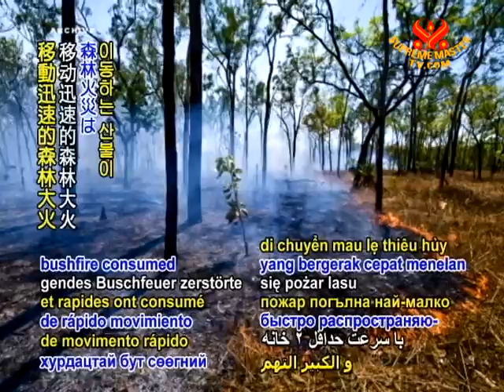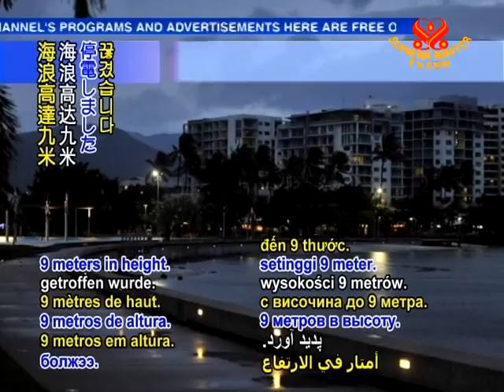Large bushfires and giant cyclone destroy homes in Australia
Large bushfires and giant cyclone destroy homes in Australia. A large, fast-moving bushfire consumed least two homes and several sheds in the Wombak Creek area as it sped out of control through the East Gippsland region of Victoria state. Residents in 10 towns were advised to evacuate. The flames were ignited amidst hot weather that brought 40 degrees Celsius temperatures in Melbourne, and further fueled by high winds. As of Tuesday evening, February 1, the fire had already scorched at least 7,500 hectares, and the Princes Highway between Nowa Nowa and Orbost was closed. Cooler conditions offered some respite to some 150 firefighters working overnight to contain the flames as emergency warnings in a number of small towns were downgraded to watches and alerts.

Meanwhile, residents of North Queensland began assessing damage after Cyclone Yasi made landfall late on Wednesday as a full-strength category five storm, with tens of thousands of residents having already been transferred to shelters thanks to early evacuations by the government. Prime Minister Julia Gillard also stated that 4,000 soldiers, aircraft and naval vessels of the Australian Defense Force were standing ready to assist storm victims. Around 170,000 households lost power as the area was struck by winds reaching 300 kilometers-per-hour and waves up to 9 meters in height. Damage is estimated to be more than from Cyclone Larry five years ago, which had flattened 10,000 homes. However, there thankfully have been no reports of deaths or serious injuries thus far.

Our appreciation for the protective measures of the Australian  government as well as the courageous endeavors of the firefighting and Defence Force personnel as we pray for the protection of the regions's residents, human and animal alike. May such damaging events subside through our kinder actions toward the ecosphere.